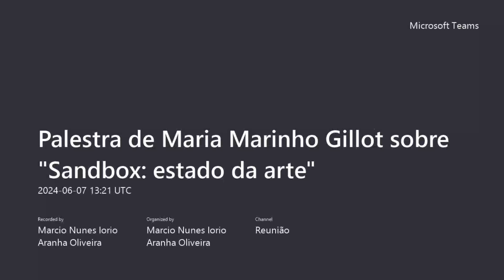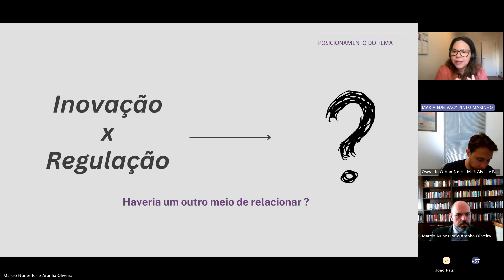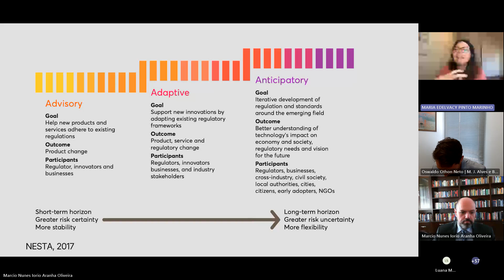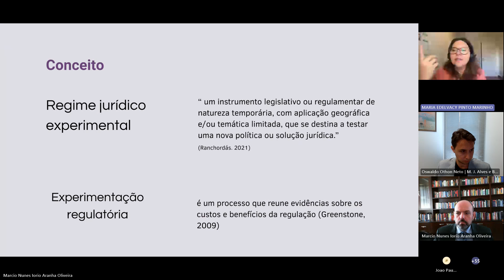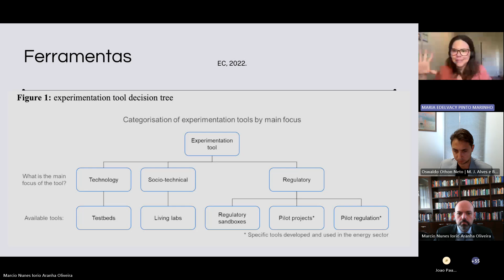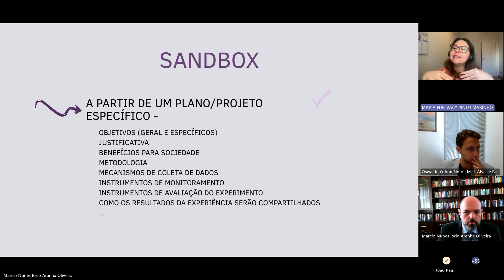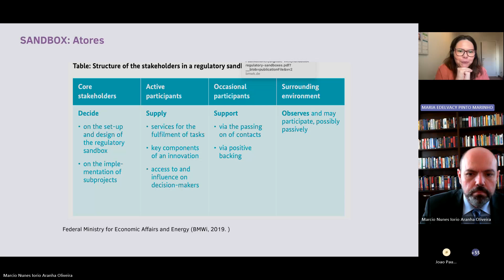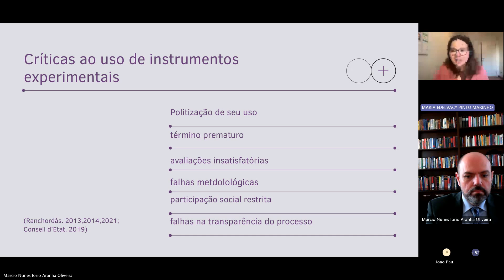Palestra de Maria Marinho Gillot sobre Sandbox: estado da arte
Palestra da profa. Maria Marinho Gillot sobre "Sandbox: estado da arte" no 20º Ciclo de Palestras do Núcleo de Direito Setorial e Regulatório da Faculdade de Direito da Universidade de Brasília.